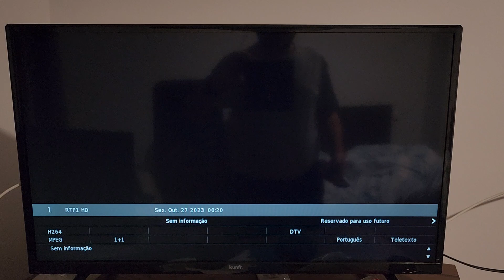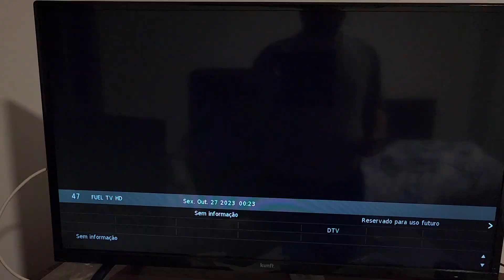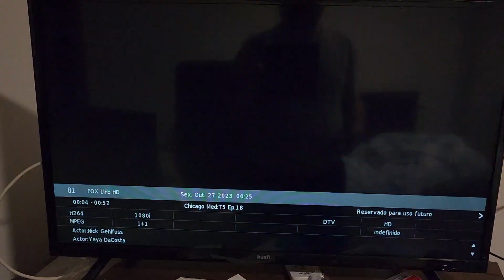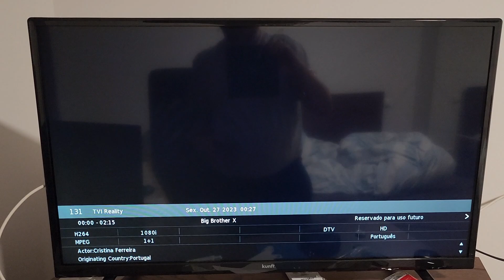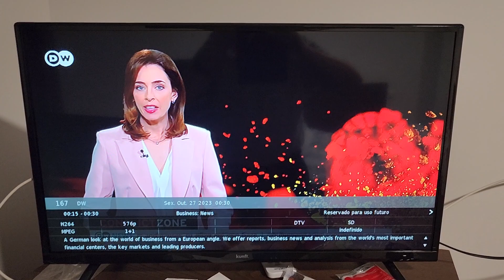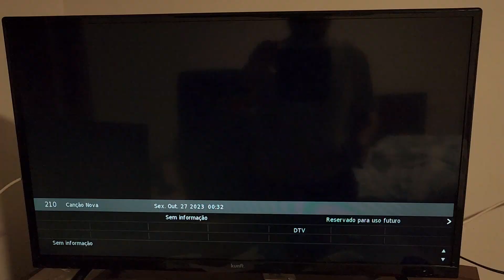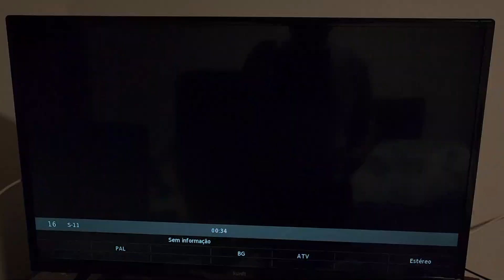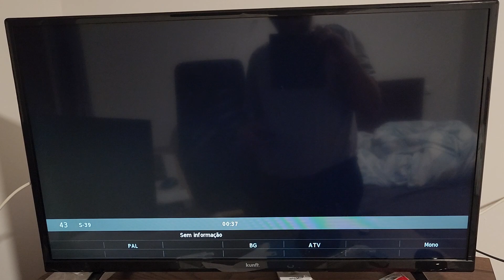Zapping canais vodafone Portugal captados diretamente na TV (sem precisar da box).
Zapping dos canais vodafone captados diretamente da TV (sem a necessidade de ter a box da operadora)